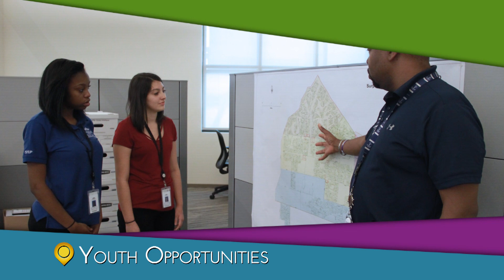Explore Surprise • Youth Programs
Explore what Surprise has to offer.  In this episode: Programs for our Youth.